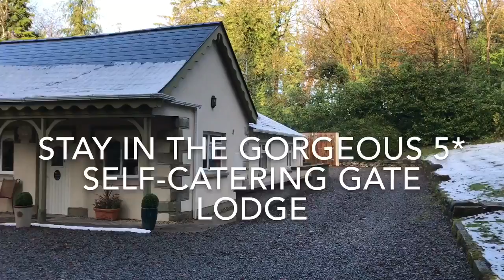Weekend in Blessingbourne Country Estate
We recently spent the weekend in the stunning Blessingbourne Country Estate in Fivemiletown, Co Tyrone. With lovely self-catering cottages, mountain bike trails for all levels, beautiful woodland walks and lots more to discover, we had an absolute blast.